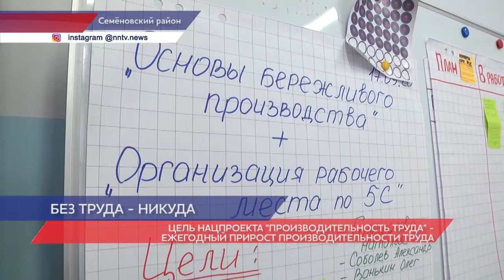Внедрение бережливых технологий в Нижегородской области позволяет снизить себестоимость продукции